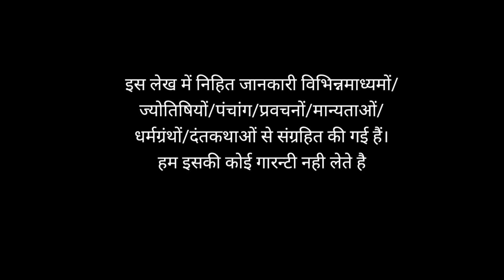श्री कृष्ण की 5 भविष्यवाणी जिसका रहस्य आप भी जानकर हैरान हो जायेंगे